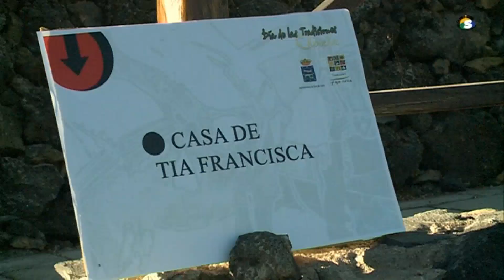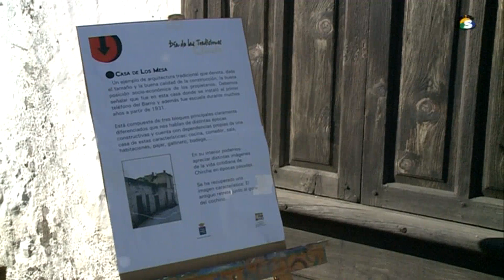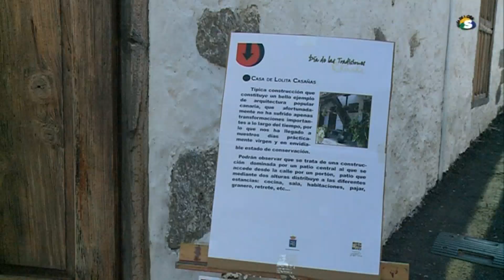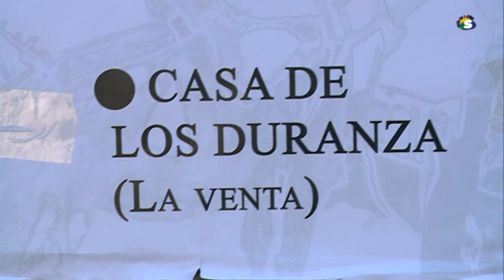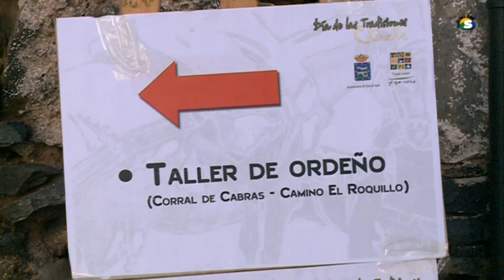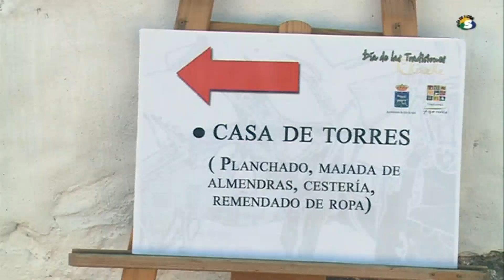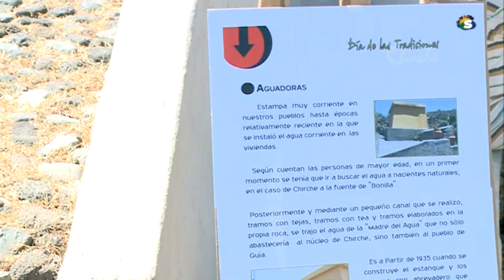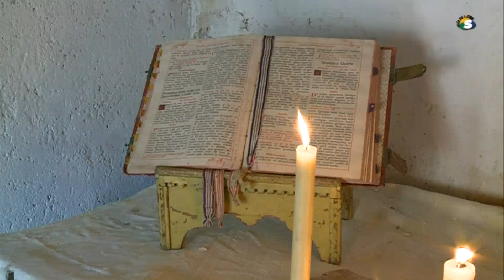Día de las Tradiciones - Chirche 2011 - Vídeo resumen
"El baile de los de antes" culmina la exitosa celebración de la XI edición del Día de las Tradiciones el domingo 10 de julio de 2011.  El pintor, poeta y escritor tinerfeño Dimas Coello se manifestó "impactado" con lo que encontró en Chirche, donde los vecinos recrearon la vida del mundo rural de mediados del siglo pasado.